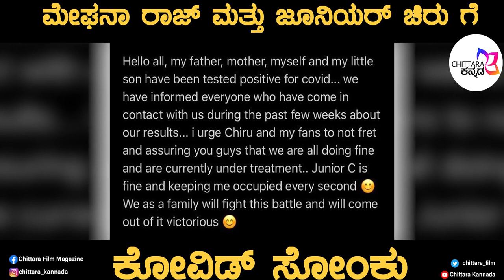ಮೇಘನಾ ಮತ್ತು ಮಗುವಿಗೆ ಕೊರೊನಾ !! | Sundar Raj | Pramila | Chittara Kannada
Celebrating 10 years of Pure  Entertainment .

Chittara’ Leading Cine and Lifestyle Kannada Monthly magazine. ‘Chittara’ got its identity through ‘Best ever’ in terms of quality of the  news, its exclusive photo sessions and the best presentations of ideally selected matters.
We ‘Chittara’  leading Readers Choice Entertainment  monthly Magzine in Karnataka.  today ‘Chittara’ has become hot-favorite of all house wives, children, retired and leisure people.

Chittara Being Filmy, Lifestyle And for happenings of month ,it attracts readers from all categories as well career oriented youngsters who are Looking in to film sector, animation and designing and self career oriented like Fashion designing ,modeling ,event Management etc.

chittara Hold one more product  called  Cmusic audio company.